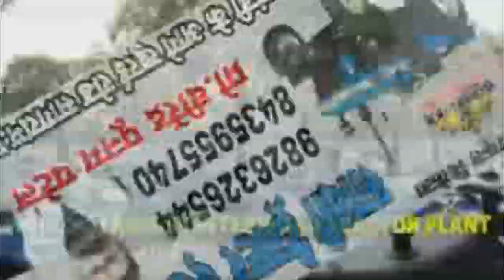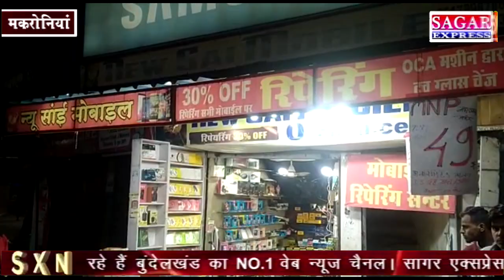सागर के मकरोनियां में पुषपेंद्र ने मोबाईल दुकान में लूटपाट की -पुलिस सूक्ष्मदर्शी यंत्र लगाकर जांच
सागर के मकरोनियां में पुषपेंद्र ने मोबाईल दुकान में लूटपाट की -पुलिस सूक्ष्मदर्शी यंत्र लगाकर जांच करेगी